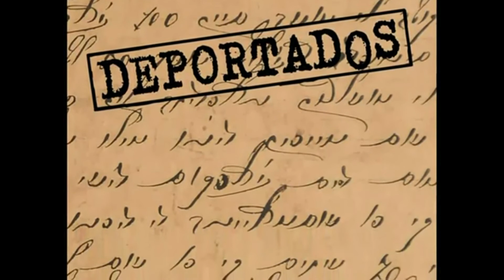PENSANDO los artistas de Mª Euge GRAU: Salcovsky - Stolarsky - Saban- Kimelman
Ana Salcovsky Elián Stolarsky Roberto Saban Nora Kimelman ¿Que tienen en común estos artistas? La Prof. Maria Eugenia Grau fue curadora de todas la exposiciones que hicieron en los últimos años, ya sea en el Museo de la Memoria como en el Museo Nacional de Artes Visuales de Montevideo. La  memoria, la migración, el desgarro, los desaparecidos y los deportados,todos temas que anidan en esas producciones artísticas. De eso dialogamos -whisky mediante- con Maria Eugenia. Primera parte.